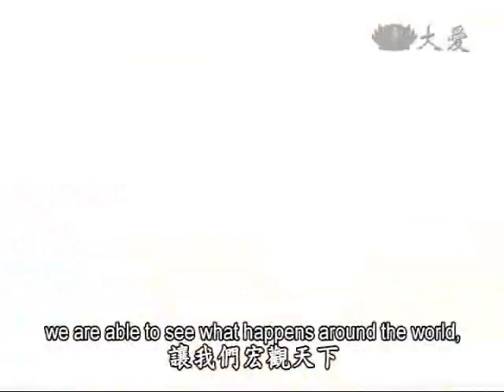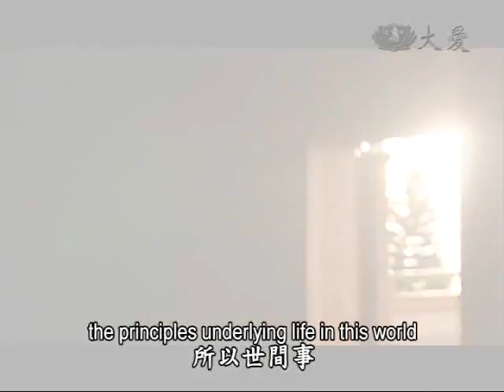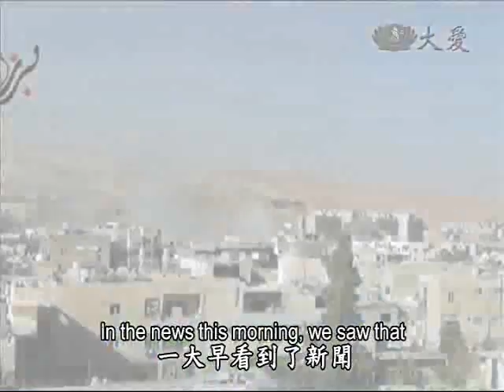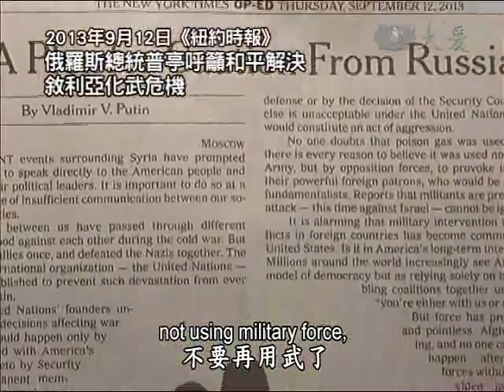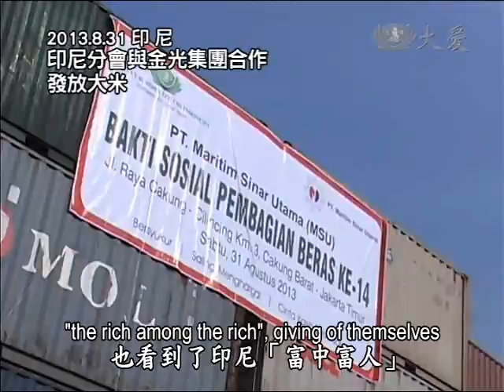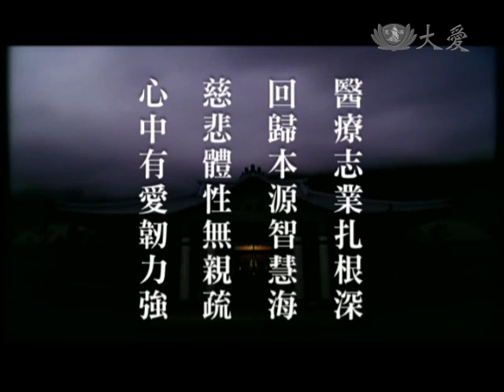2013.09.15 Great Compassion and Love for All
To keep our world safe and well, people's hearts first have to be in balance. If people's hearts are not in balance, it will be hard for disasters to cease. We see how people in Tzu Chi are mindfully working toward this. In Tzu Chi's four missions, such as our hospitals, people not only fulfill their job duties, but give their love to care for the whole world.